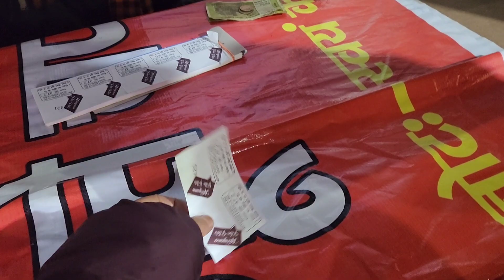Geeta Jayanti Kedarnath k Darshan | केदारनाथ के दर्शन | Brahma Sarovar Geeta Jayanti Mela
Geeta Jayanti Kurukshetra 2023 Day3 |Brahma Sarovar Geeta Jayanti Mela| International Gita Mahotsav

अंतर्राष्ट्रीय गीता महोत्सव 2022 | International Gita mahotsav kurukshetra

"Welcome to our vibrant world of vlogging! Join us on an exciting journey as we share captivating stories, memorable adventures, and authentic experiences from our everyday lives. This channel is your passport to explore the wonders of the world through our eyes.

We are a dynamic duo (or solo vlogger) with an insatiable curiosity for life. From exploring breathtaking landscapes and bustling city streets to discovering hidden gems and trying out mouthwatering cuisines, we bring you along for the ride. Immerse yourself in the sights, sounds, and emotions as we document our adventures in real-time.

Our vlogs are a delightful mix of travel escapades, thrilling outdoor activities, insightful discussions, and heartwarming moments. Whether we're hiking through lush forests, engaging with diverse cultures, or simply sharing our thoughts on thought-provoking topics, we aim to entertain, educate, and inspire you.

We believe in authenticity and genuine connections. We bring you unfiltered glimpses of our lives, allowing you to witness our triumphs, challenges, and personal growth. We also value your input and encourage you to actively participate in the conversation. Together, we can create a vibrant community where we learn from each other and celebrate the beauty of our shared experiences.

Let's embark on this incredible vlogging adventure together and explore the world, one vlog at a time!"

Your Quaries :-